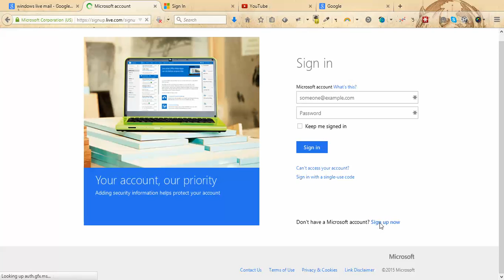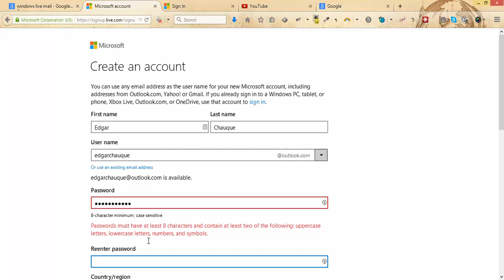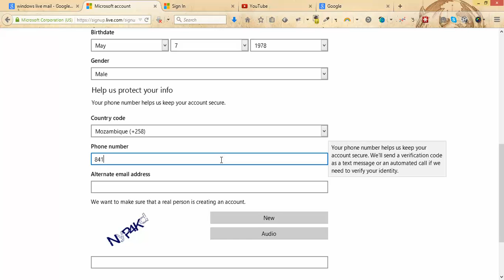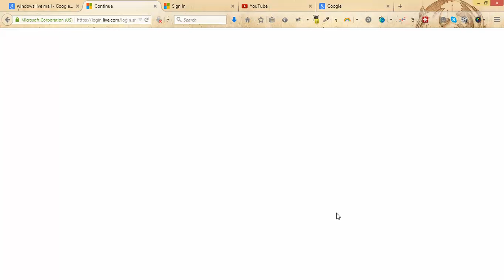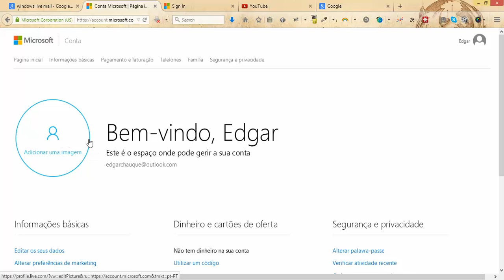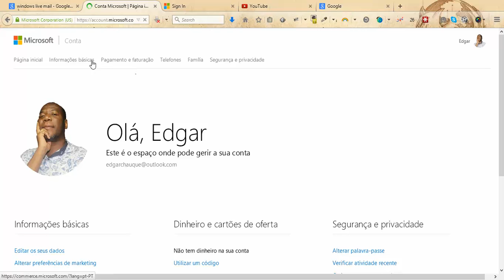Como Criar Um Email Usando Outlook